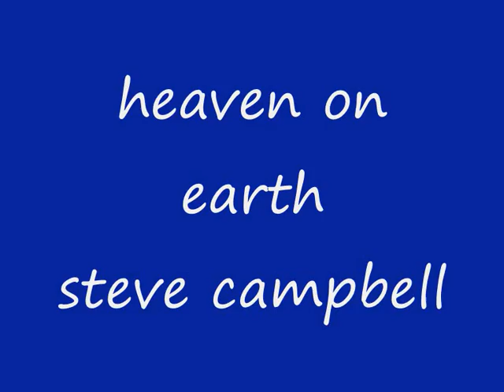heaven on earth steve campbell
a new anthem for scotland ?